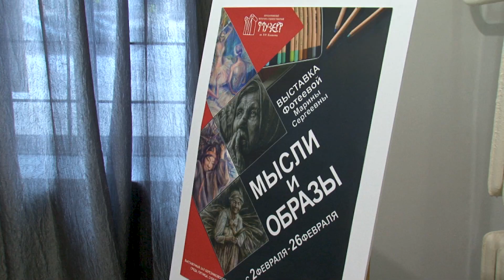В БЕРЕЗНИКАХ ОТКРЫЛАСЬ ВЫСТАВКА СОТРУДНИЦЫ АВИСМА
В Березниковском музее на днях открылась персональная выставка нашей коллеги, Марины Фотеевой из цеха хозяйственного обслуживания АВИСМА. На смене она – дизайнер, а вне работы – профессиональный художник, известный и в городе и за его пределами. Выставка «Мысли и образы» стала первой в городском музее в этом году.